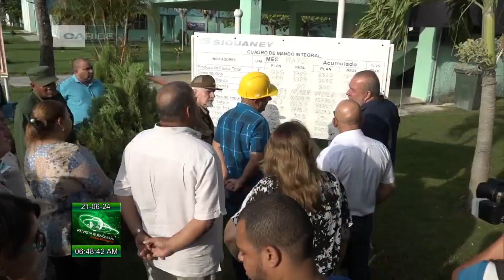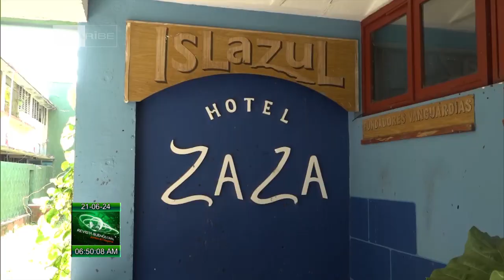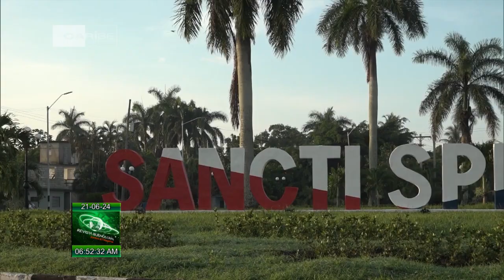Constatan avances económicos y sociales en Sancti Spíritus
El miembro del Buró Político y primer ministro de Cuba, Manuel Marrero Cruz, encabezó la jornada final de la cuarta visita gubernamental a la provincia de Sancti Spíritus. Dicha visita tuvo como propósito impulsar el desarrollo de las principales obras económicas y sociales que se acometen en ese territorio, sede del acto central conmemorativo por el aniversario 71 del asalto a los cuarteles Moncada y Carlos Manuel de Céspedes.